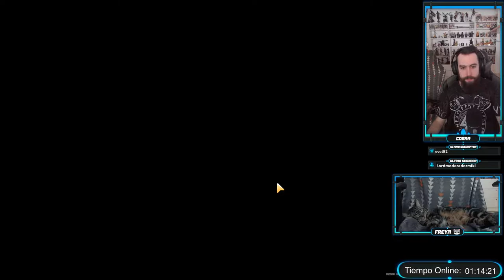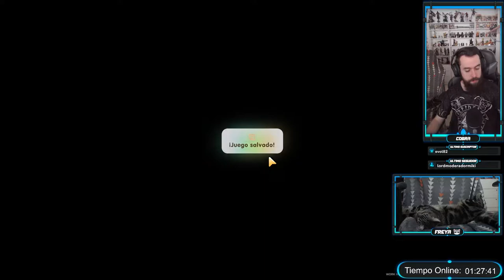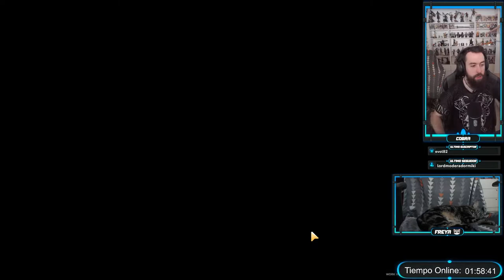Coral Island - Early Access - Capitulo 3 - buceo y bugs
▼ 𝐄𝐒𝐏𝐄𝐂𝐈𝐅𝐈𝐂𝐀𝐂𝐈𝐎𝐍𝐄𝐒 𝐃𝐄 𝐌𝐈 𝐏𝐂 ▼
𝐂𝐚𝐣𝐚 ► Thermaltake Core V71
𝐏𝐥𝐚𝐜𝐚 𝐁𝐚𝐬𝐞 ► Asus Z370-F Gaming
𝐆𝐫𝐚𝐟𝐢𝐜𝐚 ► Asus GeForce ROG Strix GTX 1080Ti 11GB
𝐑𝐚𝐦 ► Corsair Vengeance RGB 32GB
𝐃𝐢𝐬𝐜𝐨 𝐌𝟐 ► Samsung 980 PRO 1TB
𝐃𝐢𝐬𝐜𝐨 𝐒𝐒𝐃 𝟏 ► Samsung 950 Evo SSD Series 500GB
𝐃𝐢𝐬𝐜𝐨 𝐒𝐒𝐃 𝟐 ► Samsung 850 Evo SSD Series 1TB
𝐃𝐢𝐬𝐜𝐨 𝐇𝐃𝐃 𝟏 ► WD NAS Red Pro 4TB
𝐃𝐢𝐬𝐜𝐨 𝐇𝐃𝐃 𝟐 ► WD NAS Red Pro 4TB
𝐅𝐮𝐞𝐧𝐭𝐞 ► Corsair RM850X 850W 80 Plus Gold Modular

𝐌𝐨𝐧𝐢𝐭𝐨𝐫 𝟏 ► Asus ROG Swift PG278QR TN 27" LED 2K G-Sync
𝐌𝐨𝐧𝐢𝐭𝐨𝐫 𝟐 ► Samsung Smart Monitor M5 32" S32AM500NU
𝐌𝐨𝐧𝐢𝐭𝐨𝐫 𝟑 ► BenQ T2200HDA 22" Full HD (Vertical)

𝐑𝐚𝐭𝐨𝐧 ► Logitech G502 Proteus Spectrum
𝐀𝐥𝐟𝐨𝐦𝐛𝐫𝐢𝐥𝐥𝐚 ► Corsair MM300

▼ 𝐒𝐎𝐅𝐓𝐖𝐀𝐑𝐄 ▼
𝐆𝐫𝐚𝐛𝐚𝐜𝐢𝐨𝐧 ► OBS
𝐄𝐝𝐢𝐜𝐢𝐨𝐧 ► Adobe Premiere Pro